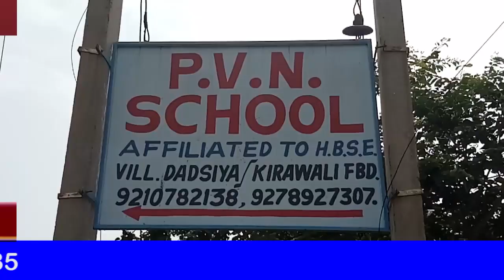फरीदाबाद | नई तकनीकी से छात्रों को दे शिक्षा | P.V.N School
शिक्षा के स्तर को मजबूत बनाने के लिए नई तकनीकी की जरुरत है अभिभावक बच्चो को यौन शिक्षा के बारे में जागरूक करे नैतिक मूल्यों में गिरावट को बचा सकते है अभिभावक,शिक्षक,समाज ज्यादातर नीजि स्कूल व्यवसायीकरण नहीं करते है